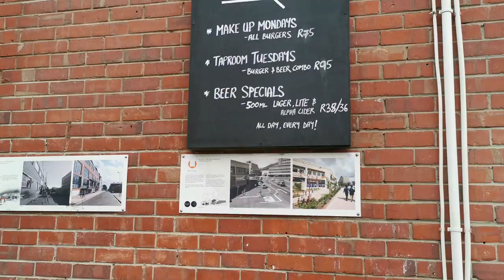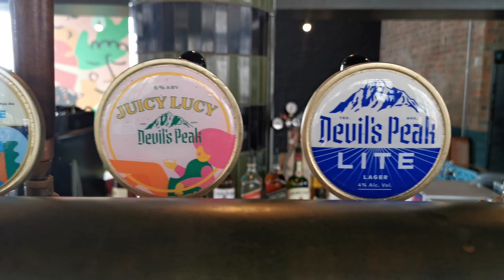VISITING CAPE TOWN BREWERIES - BEER TASTING - VLOG - SOUTH AFRICAN YOUTUBER